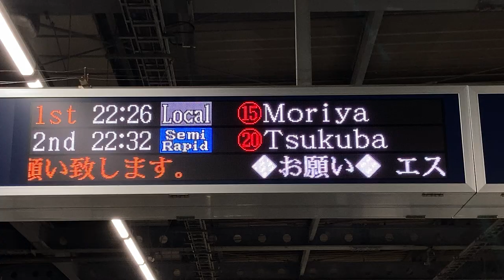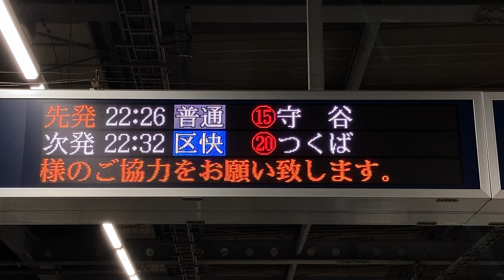つくばエクスプレス 八潮駅ホーム LED電光掲示板(発車標)